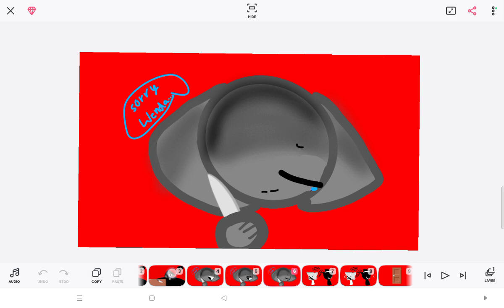November 2, 2024